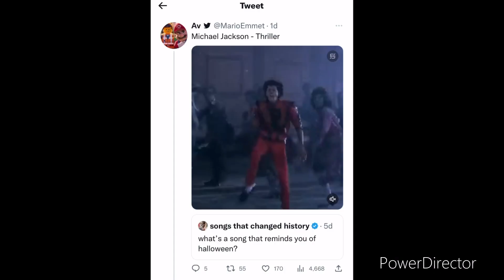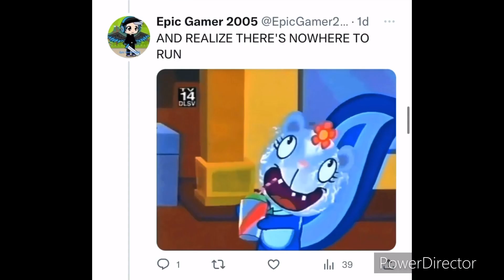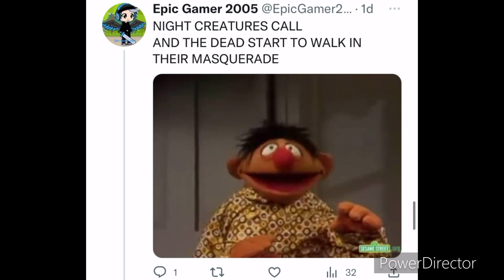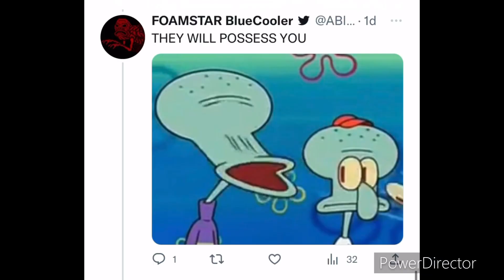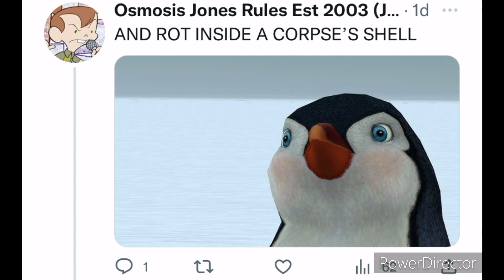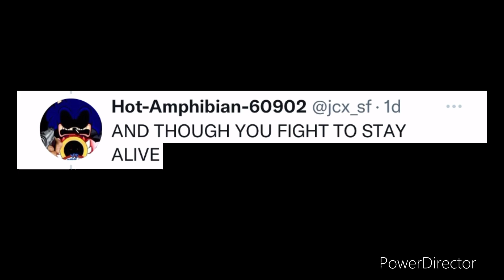Twitter Sings MICHAEL JACKSON “THRILLER” SONG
Happy Halloween! 🎃

ENTERTAINMENT
PURPOSES ONLY.